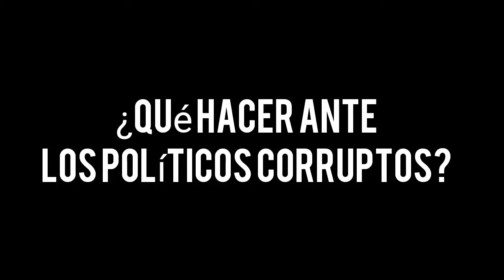75. ¿Qué hacer ante los políticos corruptos?